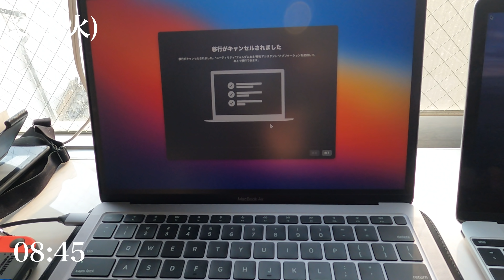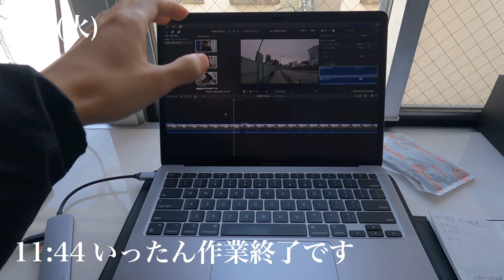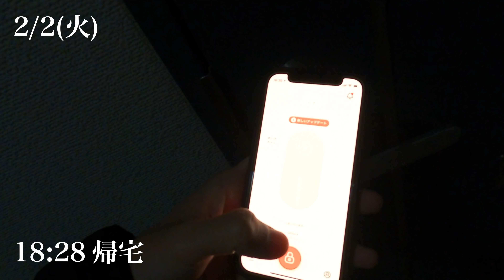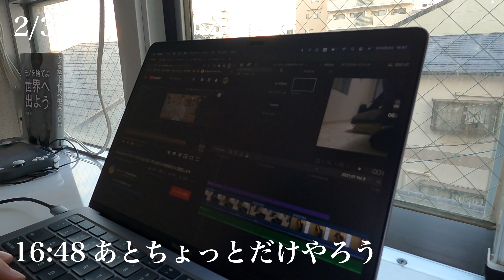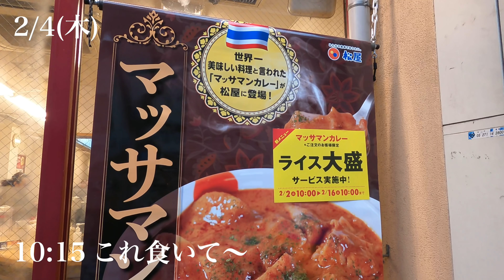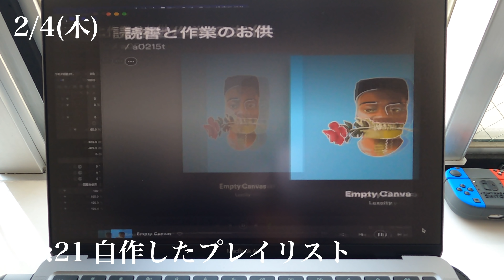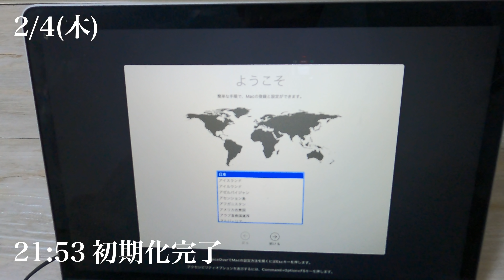【Vlog】家賃２万４千円フリーターの引きこもりな休日ルーティン【2021.02 Vol.1】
２月第１週目のビデオブログです。毎週日曜19時に疾走感のある日常を配信しています。週３〜４日働きつつ、生きています。